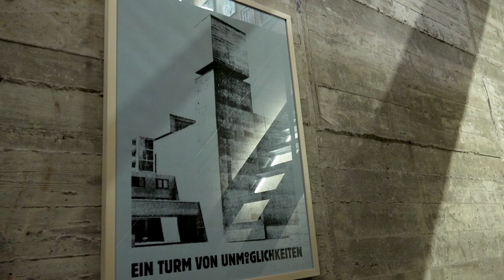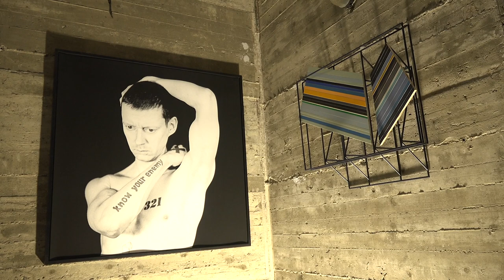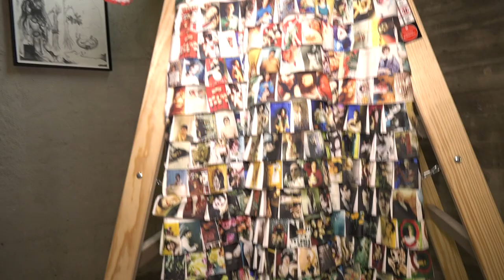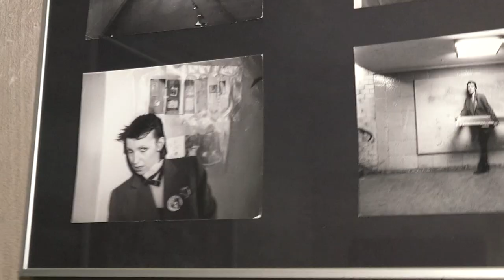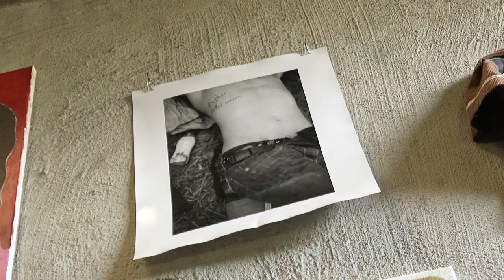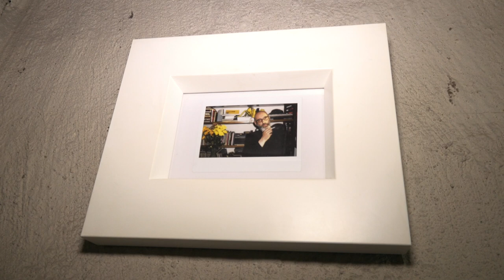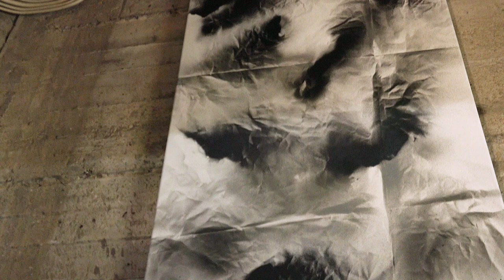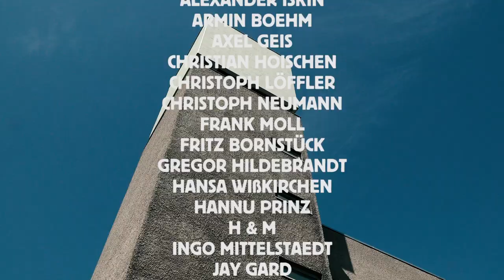SALON HANSA | EIN TURM VON UNMÖGLICHKEITEN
SALON HANSA
in St. Agnes Berlin
KÖNIG GALERIE

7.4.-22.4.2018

mit
ALINE ALAGEM
ANNIKA HIPPLER
CLAUDIA SKODA
CLAUDIA VAN KOOLWIJK
EVA RAEDER
FRANZISKA KLOTZ
JONNY STAR
KIRA BUNSE
LEA PAGENKEMPER
MARIANA HAHN
OLIVIA BERCKEMEYER
PIA DEHNE
POLA SIEVERDING
ROEY VICTORIA HEIFETZ
ROSI MUELLER
SHILA KHATAMI
SIBYLLE SPRINGER
STEFANIE HILLICH
SVENJA KREH
TINE FURLER
ALEXANDER ISKIN
ARMIN BOEHM
AXEL GEIS
CHRISTIAN HOISCHEN
CHRISTOPH LÖFFLER
CHRISTOPH NEUMANN
FRANK MOLL
FRITZ BORNSTÜCK
GREGOR HILDEBRANDT
HANSA WIßKIRCHEN
HANNU PRINZ
H & M
INGO MITTELSTAEDT
JAY GARD
KONRAD FISCHER
LEONARD NEUMANN
LUKAS GLINKOWSKI
MARC GROESZER
MARCUS WITTMERS
MARTIN KIPPENBERGER
MICHAEL WUTZ
MICHAEL CHERUBIM
MILEN TILL
MINOR ALEXANDER
MORITZ FREI
MORITZ SCHLEIME
OLIVER MARK
PHILIP GROEZINGER
SADOR WEINSčLUCKER
SYLVESTER ENGBROX
THOMAS ZIPP
VINCE TILLOTSON
YANNICK RIEMER

gefilmt und geschnitten von
MARION PFAUS